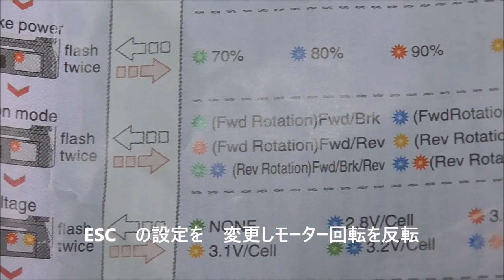2WD ﾄﾞﾘﾌﾄシャーシ YOKOMO YD-2SX モーター反転 RR仕様 & S2000 走行動画 ＲＷＤ ＤＲＩＦＴ ＲＣ